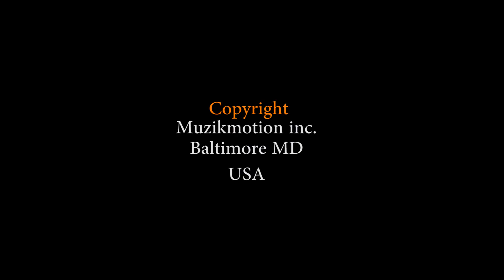O FEMI - Funke Balogun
O FEMI  is a song for all music lovers and denomination regardless of your belief. we all serve the same God and his love is forever and cannot be contained by just one religion or belief. God loves us all.